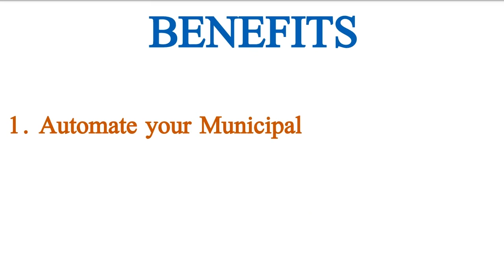Manthan Automation | Doodle Videos | DI Video Marketing Agency.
This video is created by using Doodle video Maker for Manthan Automation.

Animated  Video ,
Product  Explainer Video ,
Testimonials  Video ,
Doodle Video ,
Slide Videos ,
2D / 3D Character  Videos.

Kaushal Pandey
Whatsapp me - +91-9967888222 ( only whatsapp - no calls)

3000+ Wordpress themes are available at very small amount. Get regular updates and also get access of new themes and plugins upgrades.

More Coming…..